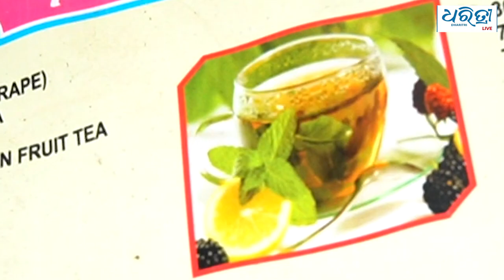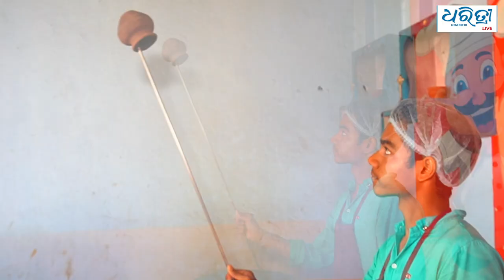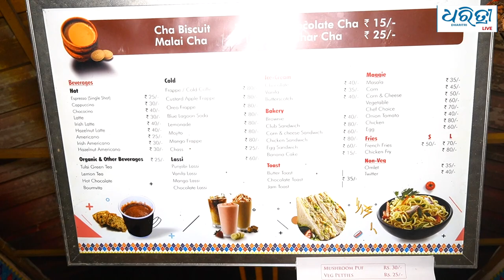Tea addas of Smart City Bhubaneswar । ରାଜଧାନୀର ଚା ଖଟି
We all love tea. It is one of the best stress-busters for many. That said, tea is not the same everywhere. A lot goes into making it. Ambience matters too. Here we bring you some of the best hangouts of Bhubaneswar famed for their tea.

ଆମ ସମସ୍ତଙ୍କର ଚା ପସନ୍ଦ। ଚା କପେ ପିଇଦେଲେ ସମସ୍ତେ ହାଲକା ଅନୁଭବ କରିଥାନ୍ତି। ତେବେ ଜାଣିଛନ୍ତି ରାଜଧାନୀ ଭୁବନେଶ୍ବରରେ କେଉଁଠି ଅଧିକ ଖଟି ଜମିଥାଏ ଚା ସହ। ଚାଲନ୍ତୁ ଜାଣିବା ଏହି ଭିଡ଼ିଓରେ।